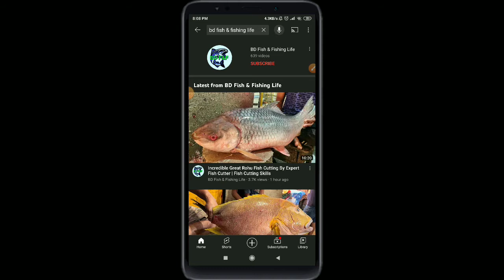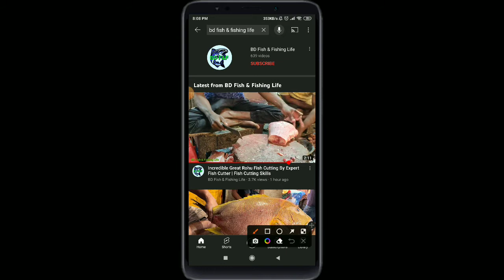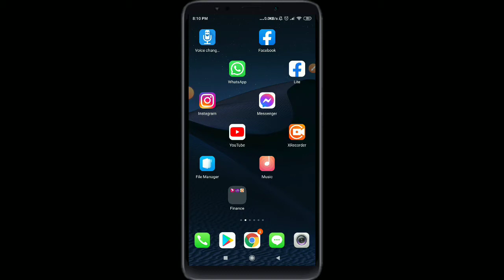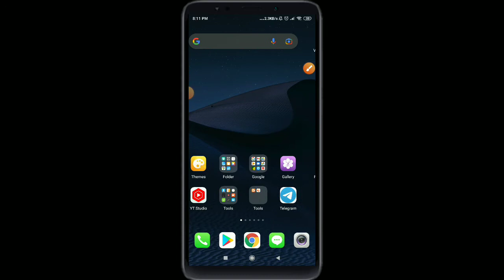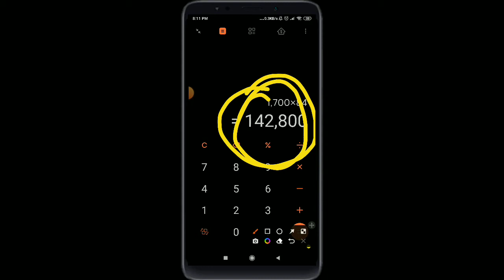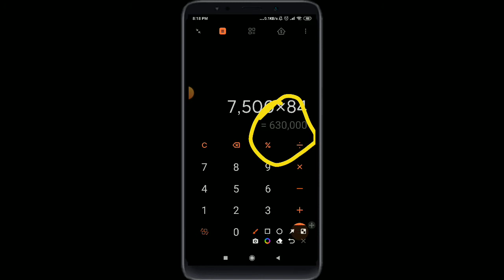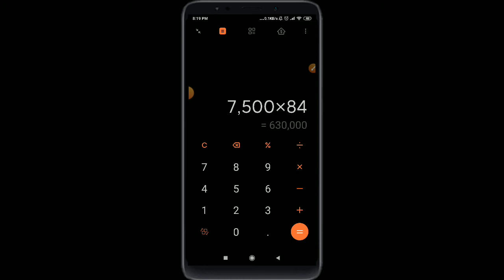শুধু মাছের ভিডিও করে মাসিক ইনকাম ১ লক্ষ টাকার বেশি 🔥 BD Fish And Fishing life | Best inspire video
Hello Guys😊

➡️ Online income
➡️ bkash income
➡️ Mobile Earning App
➡️ Earning Video
➡️Best Income app
➡️Bangla review
➡️ Mobile Income
➡️ Income app
➡️ Online Income
➡️ Income Video
➡️Tech Video
➡️ Bkash Payment
➡️Earn
➡️Income
➡️Earning

Tanvir Technology

motivational, inspire, bd fish and fishing life,
Tanvir Technology, copy paste income, make  video income, video income, online income,